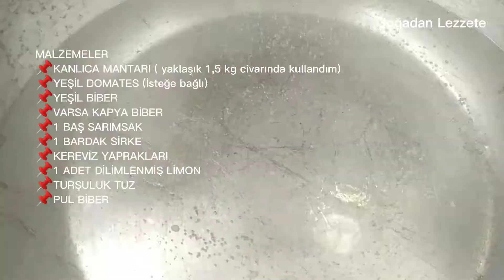GÖRENLERİN ŞAŞIRDIĞI, YİYENLERİN HASTASI OLDUĞU KANLICA MANTARI TURŞUSU TARİFİM 🤩🍄